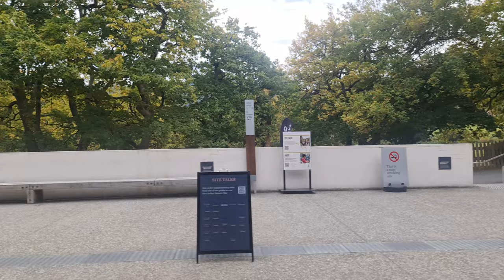We are going to port Arthur part one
Port Arthur is a historic site in Tasmania, Australia. It started as a British penal colony in 1830 and became a place where convicts were sent from Britain. The convicts had to work hard, building roads, houses, and other buildings. It was a tough place to live.

After many years, Port Arthur changed from a prison to a small town. Today, it's a UNESCO World Heritage Site, visited by people from all over the world who want to learn about its history. The ruins of the old buildings tell the story of a difficult time in Australia's past.